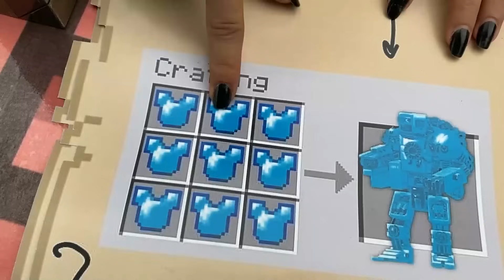Minecraft in Real Life POV - DIAMOND TEMPLE Realistic Minecraft EN LA VIDA REAL RTX 創世神第一人稱真人版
🔥 Hallo My name is SKREEPER !
Today will show how to survive in Minecraft in real life (Minecraft Real POV), That in Realistic Minecraft videos about zombie, Creeper steve and Alex in my adventures.
How to make TNT trap and HOW TO BUILD Villager House in Minecraft Base ? I would show you in this episode.

Write in comments what is your favorite monster in Minecraft and shere your reaction of this video 😅